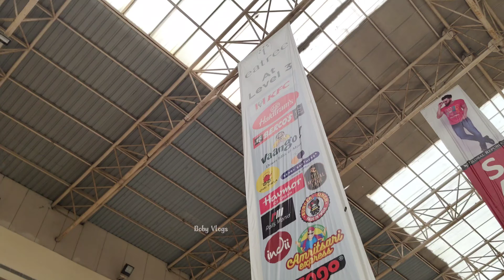😍Finally Sonu की Gf मिल गई। Aaj Mousa And Mausi Ji Ghar Se Chali Gai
vlog
vlogs
daily vlog
new vlog
family vlog
vlog trip
vlog
family vlogs
sourav joshi vlogs
travel vlog
hindi vlog
indian vlog
daily vlogs
funny vlogs

tags.